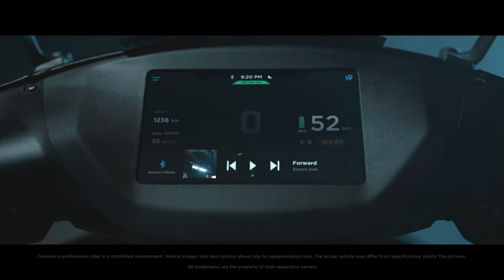KTM E-Duke Electric Motorcycle In The Works – Confirmed!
Namskar dosto aaj ki is video mein humne aapko ktm company ki electric bike E-Duke ke baare mein bataya hai, is bike mein hume kya kuch feature dekhne ko milenge kaisi hone wali hai sabkuch !